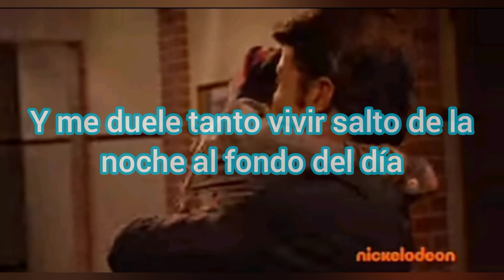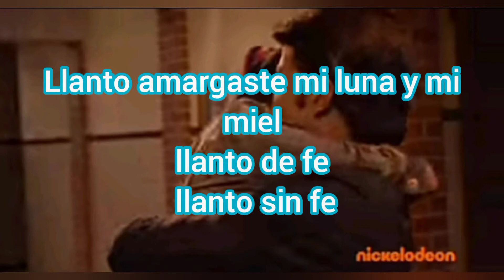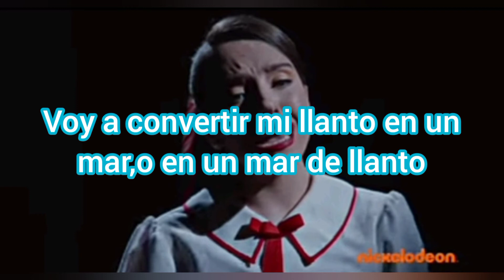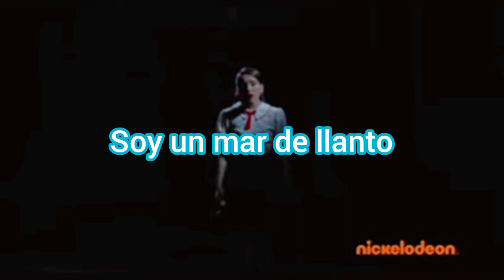Canción mar de llanto (Letra) club 57 segunda temporada